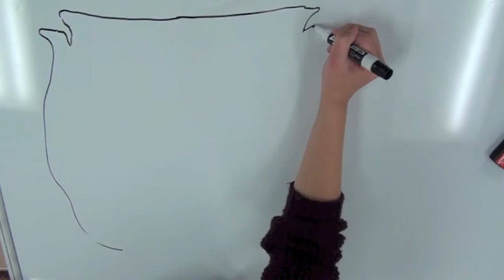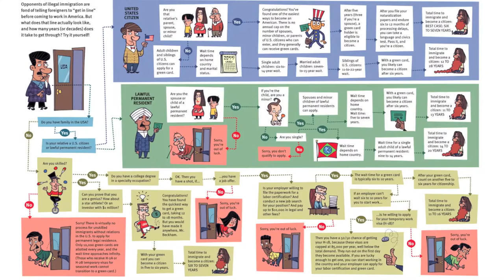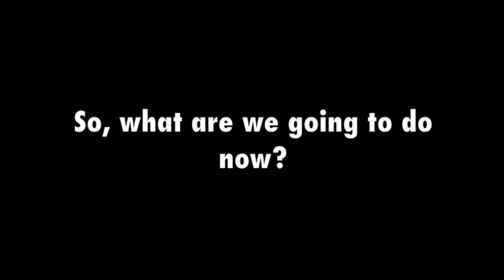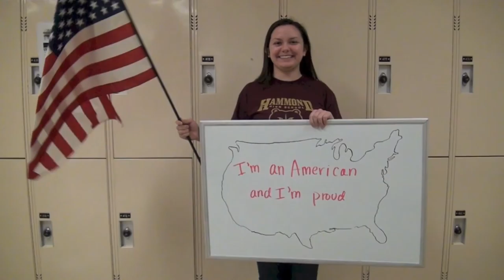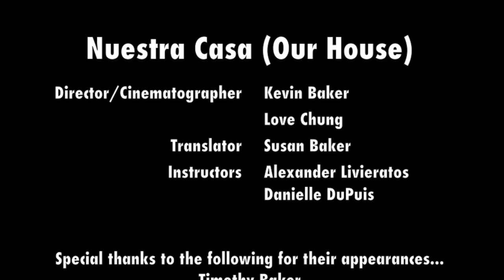Nuestra Casa - A Kevin Baker/Love Chung Production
What is the true story behind comprehensive immigration reform?  This documentary takes a look at the issue in the lens of President Obama's recent announcement on executive action in this topic to find the truth behind the rhetoric of Washington.